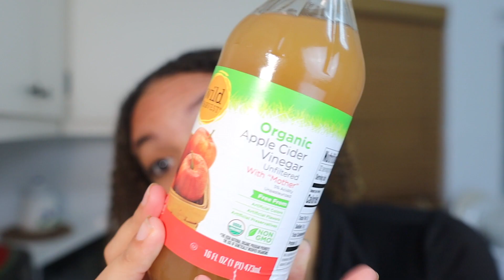I lost 10 lbs for my birthday... this is what I did.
Let's get into how I was able to lose 10 lbs for my birthday and my birthday isn't even here yet!! In this vlog, let's talk about it what I did, how you can do it and some struggles I had while we spend the day together.
Who is 'Angelique Inspires' ?

A 24 year old who is growing with God and hopes to inspire you to do the same in all areas of your life.

This channel is dedicated to me sharing my life's experiences as I grow with God to help you not only learn from my mistakes but to let you know that it is okay to show up as who God has called you to be. I'll be sharing my faith journey, fitness journey and a dose of lifestyle content.

Here's to growing  on this journey together!